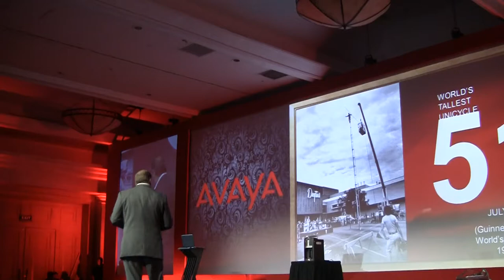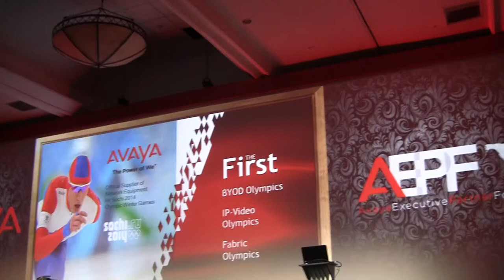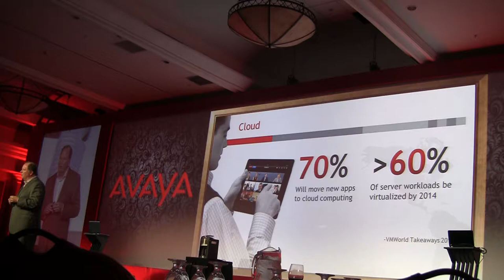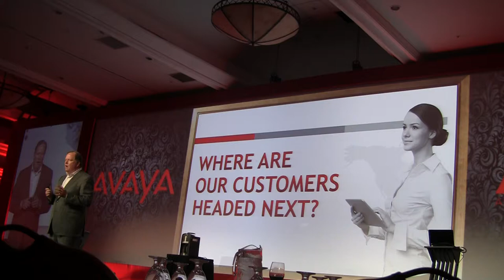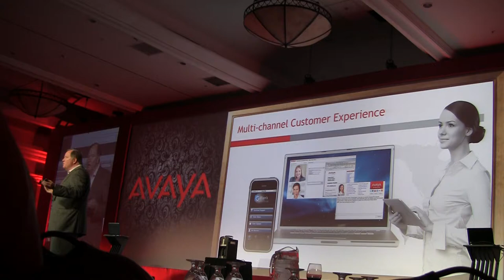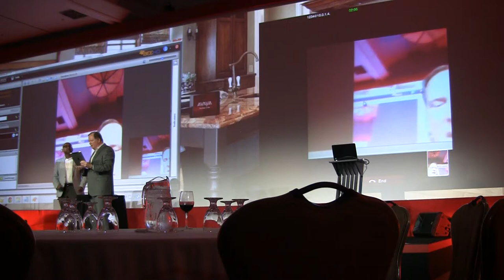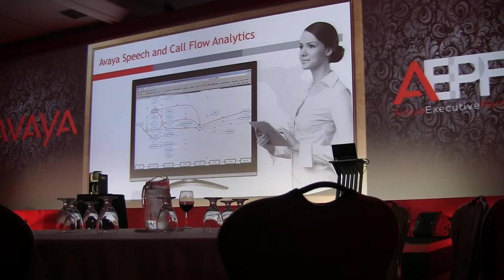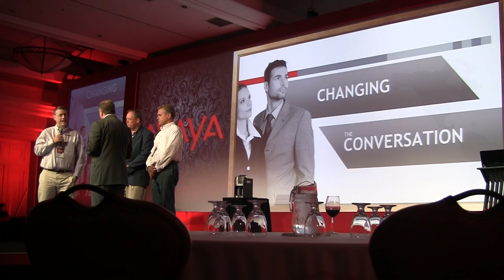Brett Schockley: Hone the Relevance Edge - Avaya EPF 2013